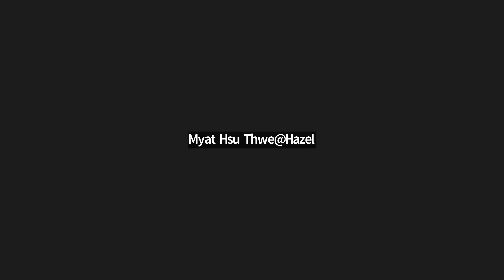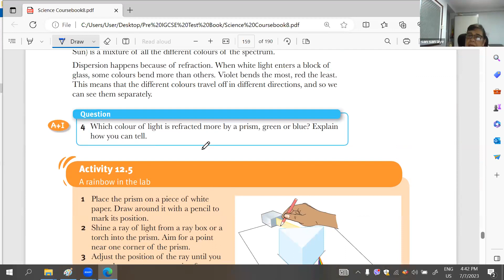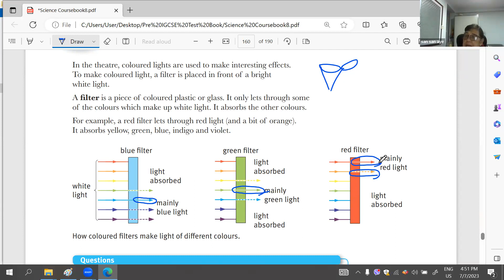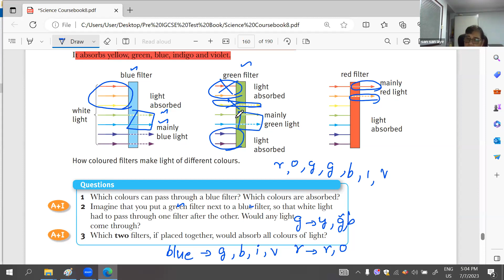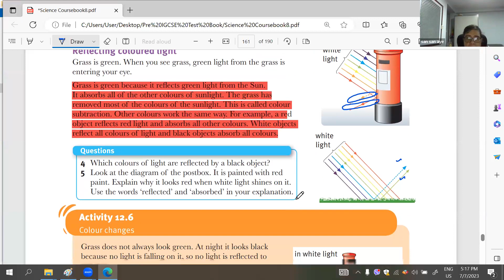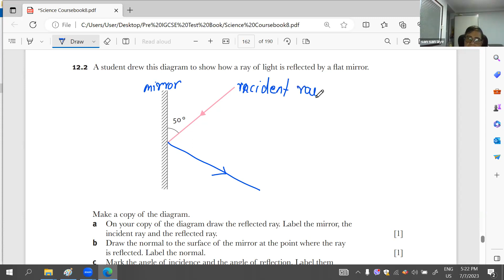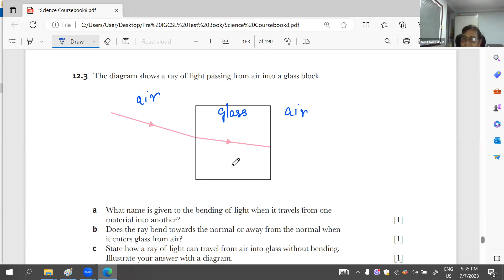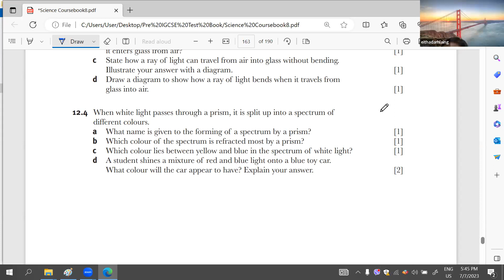Phy Tr Suzie Year 8 A2 7 July 2023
Subject - Phy
Date - 7 July 2023
Teacher -  Tr Suzie